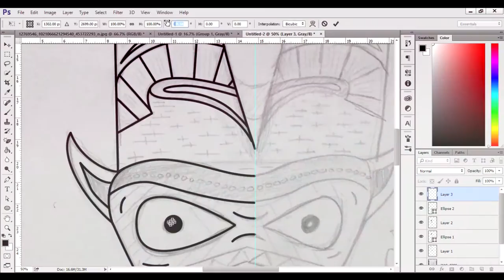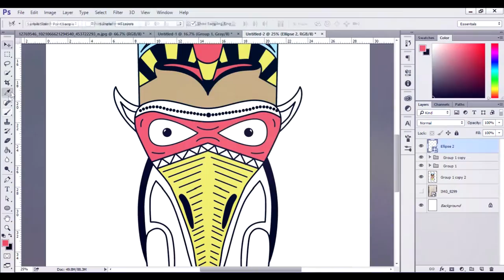Totem [Illustration]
It's been a while; I've started uni and it's sick so I've been really busy with work and socially. I do a few drawings here and there and I was feeling nostalgic about my channel so I decided to upload again for old times sake.

The piece itself isn't amazing but I'm not an illustrator so yeah, just go with it.

If anyone wants to catch up my twitter is below.

Song: Kiko Bun - Where I'm From (Tom Misch Remix)